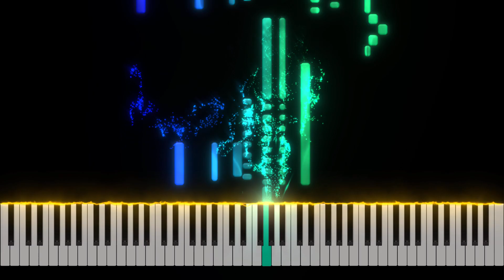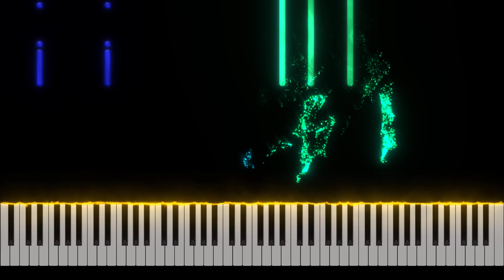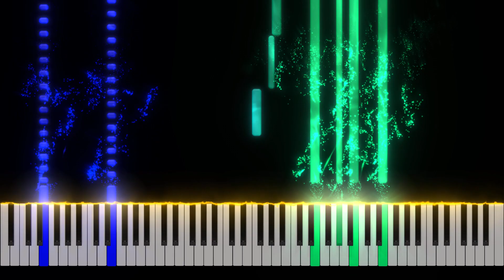Sumeru OST - Genshin Impact 3.0 Piano Tutorial [Nivek.Piano]